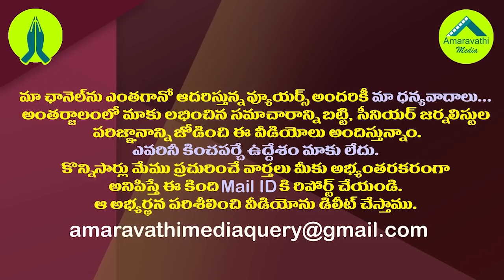టీడీపీ ఆందోళనలకు ఆరోజే దొరికిందా..జగన్ మీద మరీ అంత అక్కసా|Found TDP concerns so much akkasa on Jagan